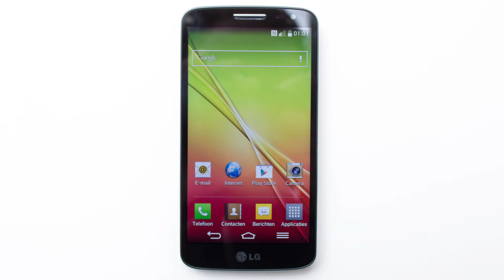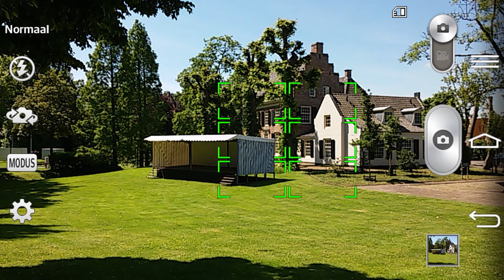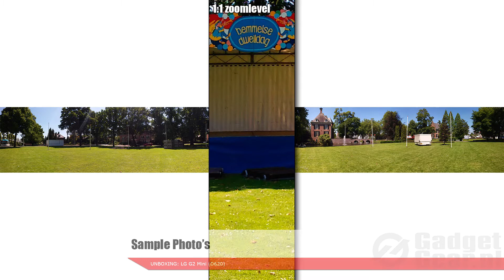Unboxing + Benchmarks + Sample Photo's LG G2 Mini (D620)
We pakken de LG G2 Mini (D620) uit en kijken wat er in het doosje zit. Je krijgt ook meteen de benchmarks voor je kiezen en we laten je vast zien wat de kwaliteit van de camera is.